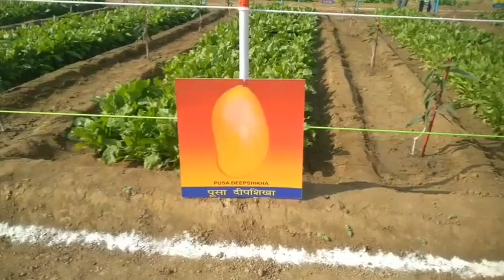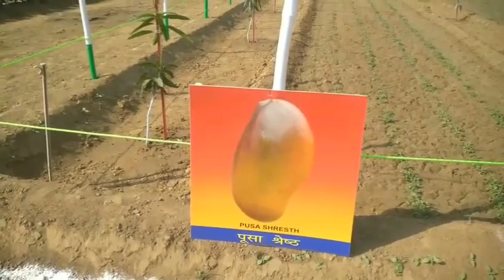Mango Improved Varieties | पूसा संस्थान दवारा विकसित आम की किस्में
प्रिय व्यूअर्स,
पूसा संस्थान दवारा विकसित आम की किस्में.